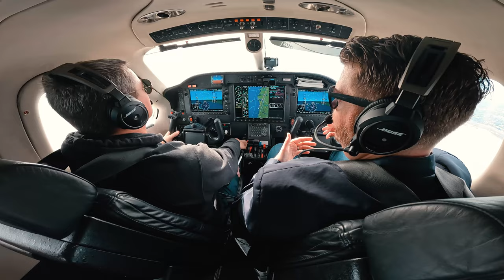How You Can Raise $1M+ Capital For Real Estate - Cockpit Conversations w/ Steven Libman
Hop in my TBM 850 as my long time friend Steven Libman and I discuss raising millions of dollars from private investors to build massive real estate portfolios.

TIMESTAMPS
00:00 - 1,000's of Deals
01:54 - Raising Money for the First Time
08:32 - Who to Ask for Money
12:38 - How to Raise Over $100M
17:29 - The Best Piece of Advice
22:46 - Fire Round
25:34 - Outro

Find out more about Steven: investingwithpurpose.org